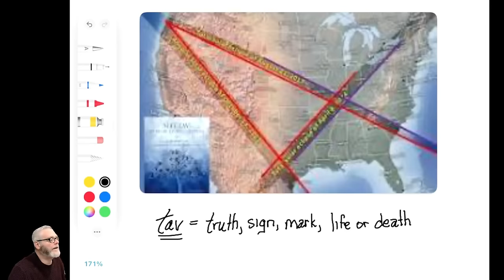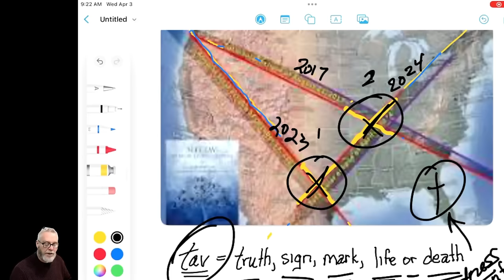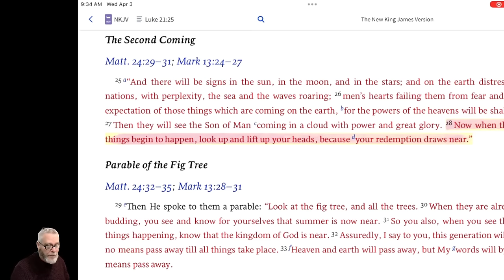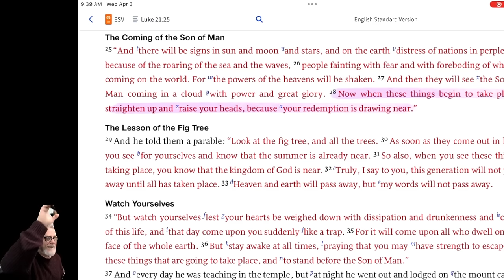Look Up! An Eclipse is Coming, But So Is Someone Else!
Does this solar eclipse over America spell judgment? Is there something else out there?  We can answer the affirmative to one of those questions.

Pastor of Freedom Church of St Joseph MO.

If you feel led to support with an offering at
I say a hearty, "THANK YOU!"  Any amount helps me publish these teachings.

For Live Streamed Sunday Worship

***NEW***   ONLINE CHURCH through Freedom Church and Last Days Awakening.  If you do not have a church family, we'd love you to be ours.  Let's grow together.  Check it out.
(Copy and past into browser)
NEW YOUTUBE CHANNEL FOR FREEDOM CHURCH and ONLINE FREEDOM CHURCH

called. The Lightning Chronicles... Israel and the USA have been devastated by nuclear terror, all at the hands of the Iranian regime. Russia is behind it all. War is fast approaching. Join Pastor Ty Dempsey and Israeli F-16 Fighter pilot, Moshe Eldan as they rush headlong toward the Gog of Magog war.

Distant Thunder Book One of The Lightning Chronicles

Magog Rising Book Two of The Lightning Chronicles

Then Comes Lightning Book Three of the Lightning Chronicles